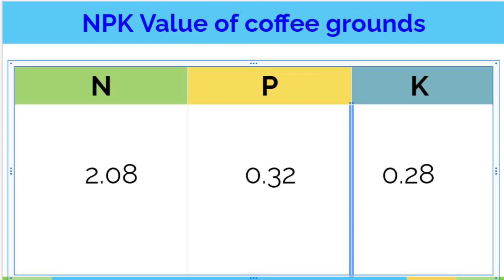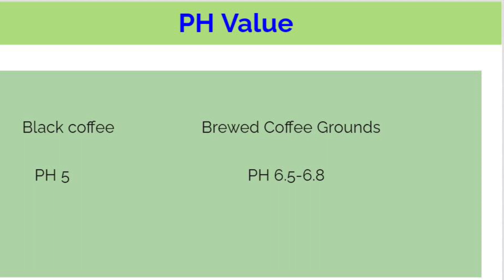3 Ways to Use Coffee Grounds in Your Garden/怎样使用咖啡渣改善土壤质量（中文字幕）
This tutorial will show you 3 ways to use your leftover coffee grounds in your garden.
If you have a question about gardening, comment and I will reply within 24 hours!

咖啡渣富含有机质，能够有效改善土壤质量。这个视频将跟你分享用咖啡渣改善土壤的三种方法。